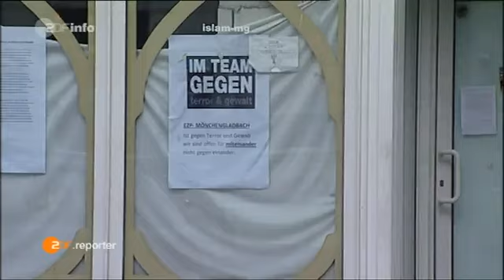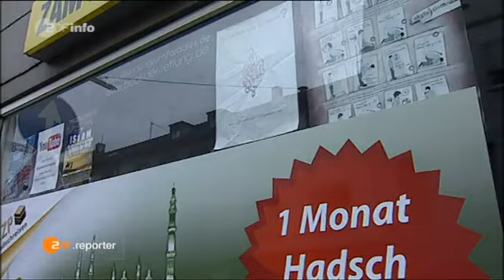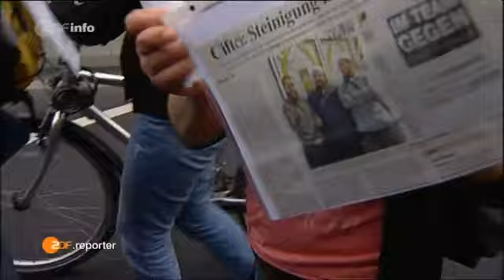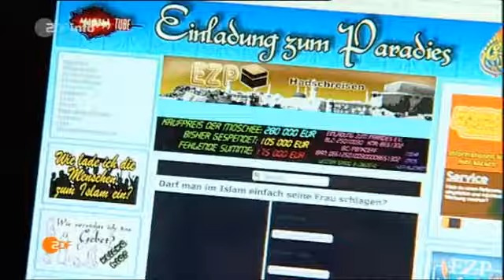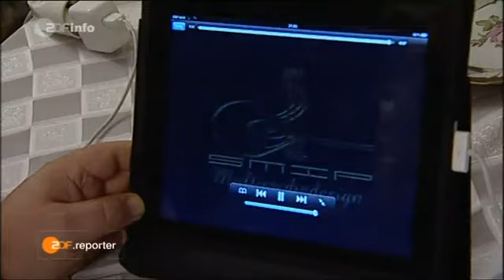Salafisten beten unter freiem Himmel Anwohnerprotest gegen strenggläubige Muslime